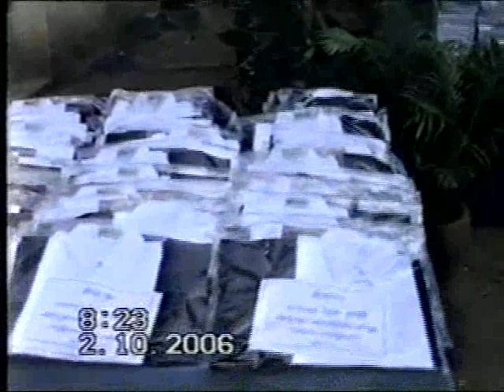Donated School Supplies to a Cambodians Students 3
Venerable Roung Mony Nhem has donated school supplies to the Cambodians students in Cambodia during his visited in Cambodia 2007